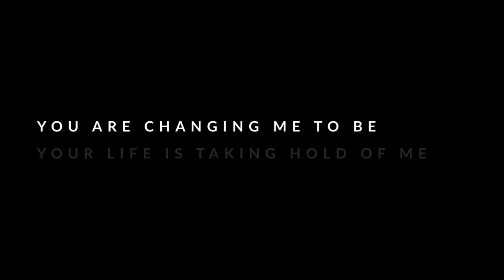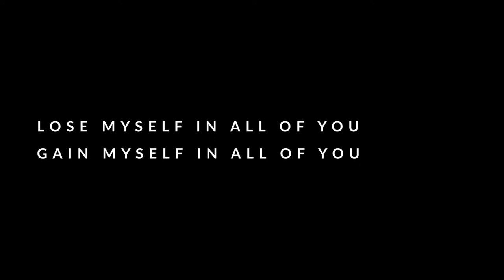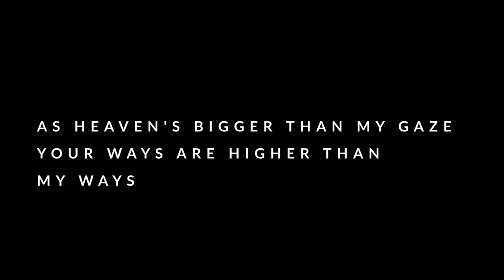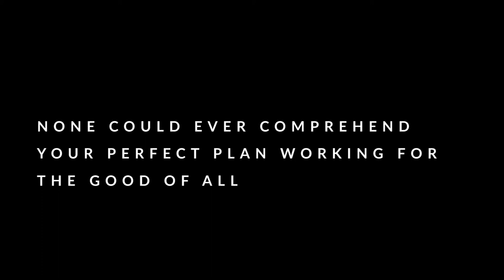Lose Myself (lyric video) - Grace El Elyon - Original Song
Lose Myself, is an original song by Grace El Elyon

Verse:
Lose myself in all of You
Gain myself in all of You

Give me faith to follow You
Give me strength to follow through
To follow through

Pre-Chorus:
Lord I’m willing
Your life is taking hold of me
You are changing me to be
More and more like You

Chorus:
We are made in the image of God
Breathed into life by the Spirit of God
None could ever comprehend, Your prefect
Plan working for the good of all

Bridge:
As heaven’s bigger than my gaze
Your ways are higher than my ways

Help me believe
Secure my hope in You
To trust You, to know You
Eternally, forevermore..